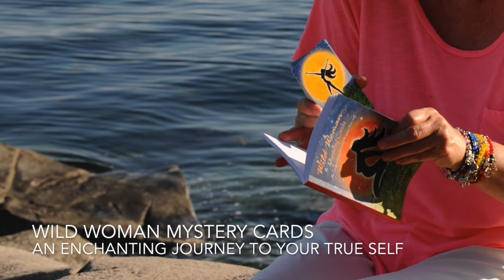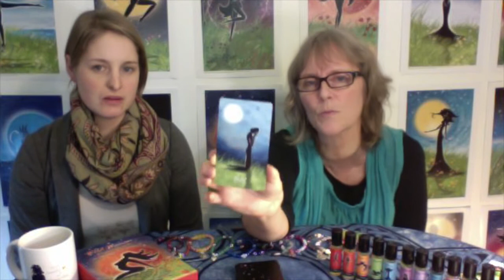Wild Woman Grief - Where the Brightest light Lives - Where you can Rise into Something New.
Wild Woman - How do you not get lost when you grieve? How do you nourish your self when you are in it? Why does it matter? Grief is so it's own space, working in its own time and its own wild way.